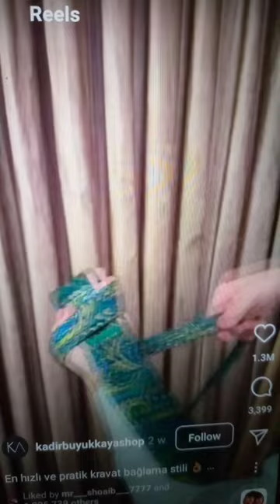tai kaise bante hain